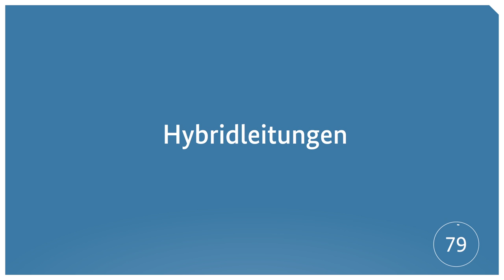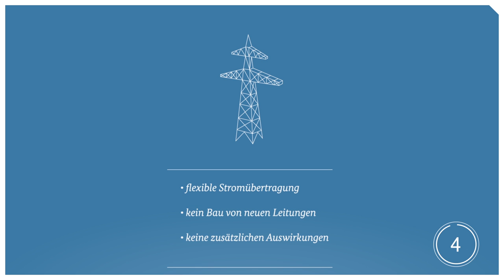Netzausbau-ABC: Hybridleitung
Mit dem ABC erklären wir in jeder Folge einen Begriff zum Stromnetzausbau. In dieser Folge geht es darum, was eine Hybridleitung ist und warum sie eingesetzt wird.